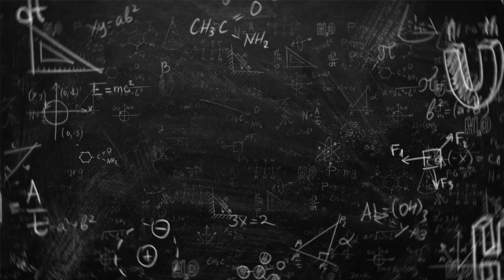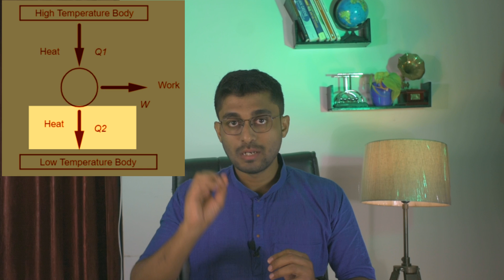আমাদের দৈনন্দিন জীবনে Thermodynamics এর প্রয়োগ | Thermodynamics in Our Everyday Life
why do we need thermodynamics? What's the application of thermodynamics in our daily life? how does thermodynamics relate to real life?

In this video I have explained the application of thermodynamics in our life in details.

Please watch the video till the end and give your valuable comments.

Summary:
Thermodynamics is a branch of science which deals with the study of heat and temperature and their relations to other forms of energy. It applies to variety of science and engineering topics. Thermodynamics is used in everyday life all around us.

When Sadi Carnot, father of thermodynamics proposed theorems and cycles of thermodynamics hardly anyone had imagined that his proposals would some day play such a significant role today.

According to first law of thermodynamics heat always flows froma body at a higher temperature to a body with lower temperature. this law is applicable to all types of heat engines.

Second law of thermodynamics talks about a useful thermodynamic variable called entropy. A natural process that starts in one equilibrium state and ends in another will go in direction that causes the entropy of the system and the environment to increase.

If you look at closely around you, you will find thermodynamics is the most present science in our life. In fact it is so present in our life that it became common sense.

I did my Bsc in Physics honors. Then I pursued Msc. Tech in Applied Geophysics from IIT(ISM), Dhanbad. Currently I'm working as a scientist under govt. of India.